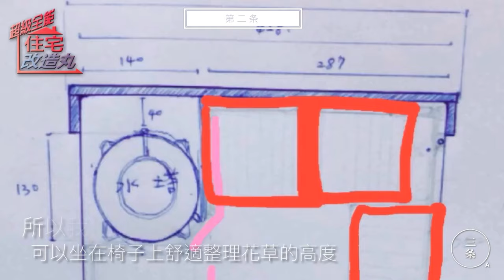漆黑雜物間改造陽光花園 【第二条】 抓漏房水 重重阻礙的 陽光屋頂 不見天日的地方曬進暖暖陽光～ 風水有關係？！ 薰愛特別企劃 給奶奶的驚喜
影片有點長 為了不佔用大家太多時間
我做了快轉（貼心）差點用rap的速度配音
考慮我下次文案直接寫rap好了

第二条  採光屋頂
很多時候家裡的小小修繕～是可以自己來的
因為工程太小 沒幾個師傅願意接案
反正也不可能弄成金碧輝煌的樣子
家人能騰出時間給我搭把手
同心協力的情景才是我要的

在年假結束前交手給奶奶
奶奶會怎樣佈置她的後花園呢？
第三条 奶奶的後花園
to be continue⋯
三条A 【第二条】
抓漏房水 重重阻礙的
不見天日的地方曬進暖暖陽光～